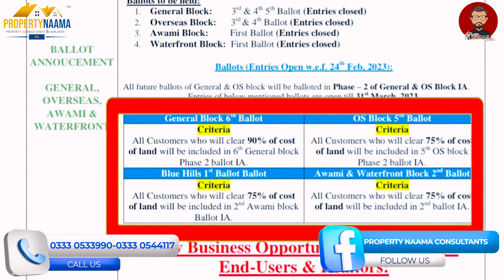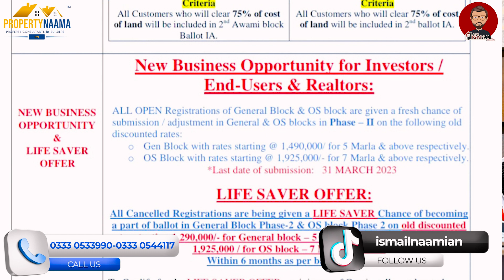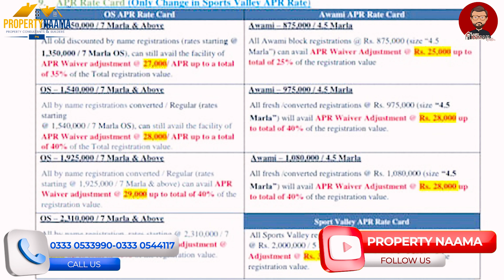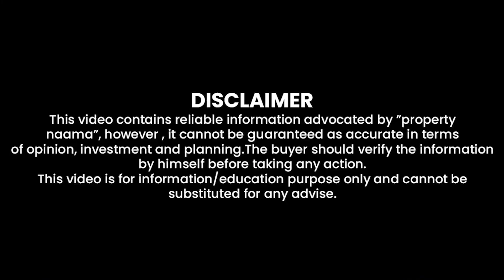Blue World City Islamabad | New Notification | Balloting | All Blocks Latest Updates March 2023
Blue World City Islamabad is a low-cost housing project that will definitely change the perception of low-class accommodation in our country. Society is offering ones in a lifetime opportunity to the people want to invest in real estate with a limited budget. It is not only an affordable option but will provide the best modern-day facilities and comfort to its future residents. It is a project located at the ideal location and offering all the elite facilities easily available.
For Investment Consultancy 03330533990 | 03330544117